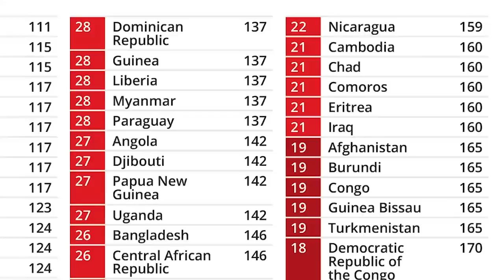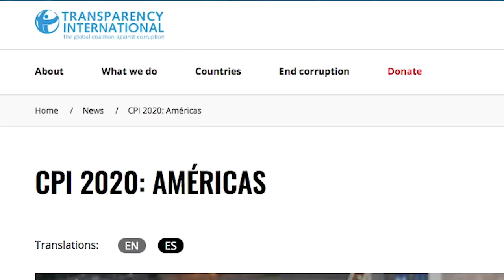Carlos F. Chamorro: Ortega le hereda a Nicaragua un sistema de corrupción e impunidad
"Esta semana se divulgó el informe mundial de Transparencia Internacional sobre percepciones de corrupción, en el que Nicaragua aparece entre los países con mayor corrupción en el mundo, con el numero 159 entre 180 países.
Y en el ranking de la región, Nicaragua es el tercer país más corrupto de América Latina, donde solamente Haiti y Venezuela se encuentran en una peor situación.
Esta es la herencia de 14 años de desgobierno de la dictadura de Daniel Ortega, un régimen que desmanteló todas las instituciones públicas de control y rendición de cuentas, e hizo de la corrupción una forma de enriquecimiento ilícito.
Este indice se basa en las percepciones recabadas por expertos internacionales y encuestas con empresarios y hombres de negocios y, por lo tanto, un indicador sobre el clima de negocios que prevalece en Nicaragua, y que desalienta la inversión por la corrupción, la falta de reglas del juego transparentes, y la discrecionalidad del estado.
En una escala de 1 a 100, donde 100 significa cero corrupción y 0 mas corrupción, los países con menor corrupción en el continente como Canadá y Uruguay obtienen 77 y 71 puntos, respectivamente, mientras que Nicaragua tiene un indice de 22 puntos, Haiti 18 y Venezuela 15.
La corrupción bajo el régimen orteguista ha formado parte de un sistema de poder, político y económico, que estableció la confusión total de lo público con lo privado.
Un sistema de gobierno que castiga a los empresarios que promueven la competencia, y premia a los complices, que se aprovechan de la corrupción para obtener ventajas económicas.
Pero los mayores perjudicados han sido siempre los pobres. La corrupción es el robo de recursos a los pobres, para beneficio de las élites, como ocurrió con el desvío de mas de 4000 millones de dólares de la cooperación estatal venezolana, para financiar los negocios privados de la familia presidencial y sus socios.
La corrupción ha florecido ante la falta de democracia y transparencia pública, y ante el colapso de las instituciones. Y lo poco que conocemos sobre la corrupción y el efecto que ha producido sobre la desigualdad, ha sido como resultado de las investigaciones periodísticas realizadas por la prensa independiente.
Afortunadamente, el combate a la corrupción en Centroamérica es un tema que está siendo puesto en la agenda internacional, por el nuevo gobierno demócrata del presidente Joe Biden.
En su programa de Gobierno, Biden habla incluso de promover la creación de una comisión regional para investigar y castigar la corrupción en Centroamérica, pero se refiere primordialmente a Honduras, Guatemala y El Salvador, donde existe una reserva institucional en el Ministerio Público y en el poder Judicial, para investigar la corrupción con autonomía.
En Nicaragua la corrupción es mucho mas grave que en esos países, pero está encubierta y protegida por el manto de la dictadura. De manera, que si no hay primero un cambio político para salir de la dictadura, no se puede combatir la corrupción
Bajo un nuevo gobierno democrático, en Nicaragua será imperativa la creación de una comisión de la verdad para investigar los crímenes de lesa humanidad, y también la corrupción, para lo cual será necesario crear una fiscalía especial y reformar la justicia, para terminar con la impunidad.
Pero estos cambios solo será posible con una asistencia internacional extraordinaria, como ocurrió en los últimos años con las comisiones internacionales contra la impunidad de Guatemala y Honduras.
Y la única manera de lograr este apoyo internacional, para combatir la impunidad, es eligiendo un nuevo gobierno con el voto con una mayoría calificada que le otorgue el mandato de desmantelar la dictadura, hacer justicia, y combatir la corrupción.
De lo contrario, si no hay elecciones creíbles y se divide la oposición, y se divide el voto azul y blanco, la corrupción y la impunidad seguirán  mandando en Nicaragua".